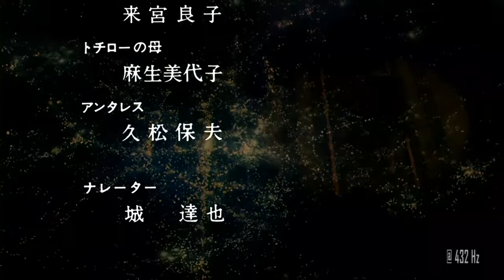1979 ゴダイゴ :: 銀河鉄道999 @ 432 Hz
Godaigo :: Galaxy Express 999
Lyrics: Keisuke Yamakawa, Yoko Narahashi
Arrangement: Mickey Yoshino